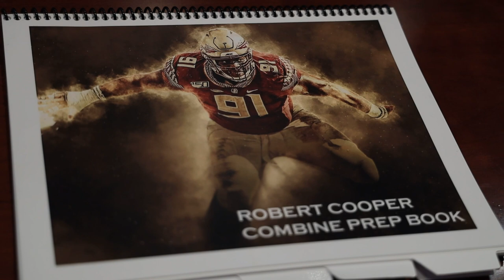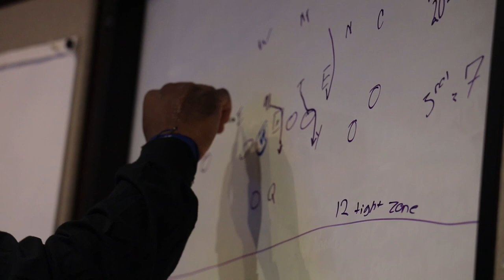Robert Cooper Is Ready For The NFL | Interview | NFL Draft 2023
We sat down with Florida State DT Robert Cooper to discuss his football journey and preparing for the NFL Combine and his path to the NFL Draft 2023